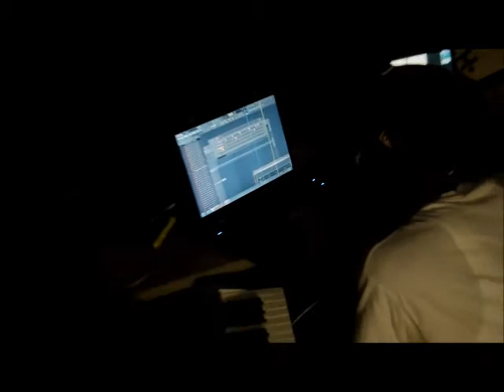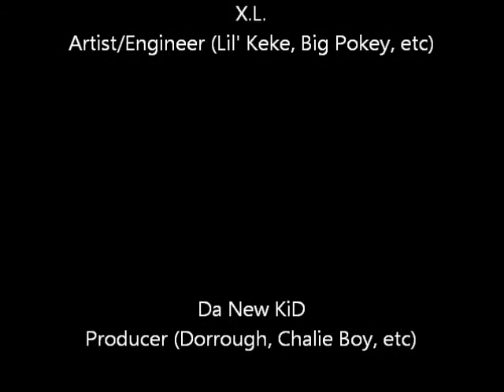& @killianbeatz collab session at Dirty Swag Studios, 9/1/12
Producers DaNewKiD & Killian Beatz collab at Dirty Swag Studios on 9/1/12. The beat making session lasted a few hours and we got some good work done. A mini project featuring NewKiD & produced by KillianBeatz is in the works!